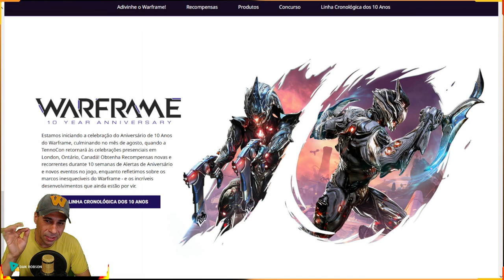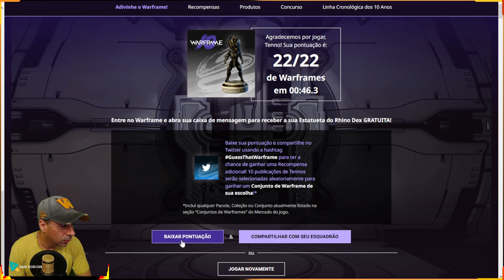WARFRAME - MINI GAME PARA GANHAR GRÁTIS UMA ESTATUETA DO RHINO !!